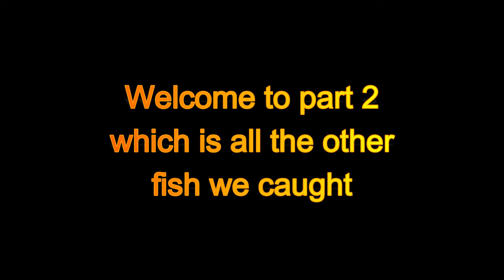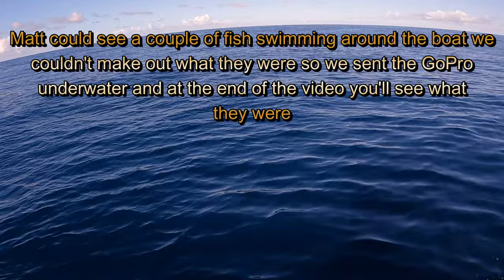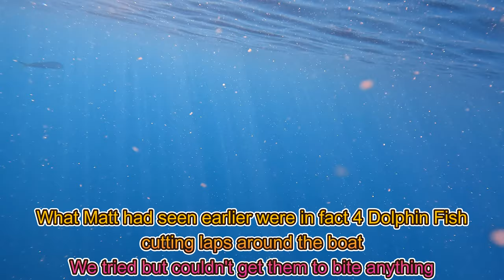Best fishing day EVER - Part 2 All the other fish we caught and underwater footage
Welcome back for part 2 of the best fishing day ever (for us anyway). In this video we show all the other fish we caught including a very nice Spanish Mackerel. The skipper tried out some Berserker Kabura Slider Jigs check them out we will continue using them in future videos to confirm their effectiveness but in this episode they seemed to do the trick nicely. Also the very last clip will show a species that we've never seen before at the places where we fish and even though we threw everything at them including the kitchen sink we just couldn't get them to bite. Enjoy.